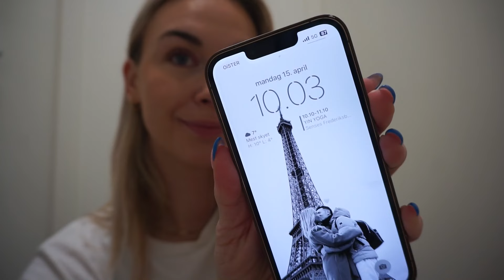TRÆNING, VENINDER & EN SNAK OM MIN TRÆTHED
Tusinde tak fordi du så med - Det er jeg utrolig glad for 🤲🏼🧘🏼‍♀️💖

KONTAKT INFO 💌

MUSIK 🎧

YouTube Lydbibliotek: Lawrence - Tracktribe